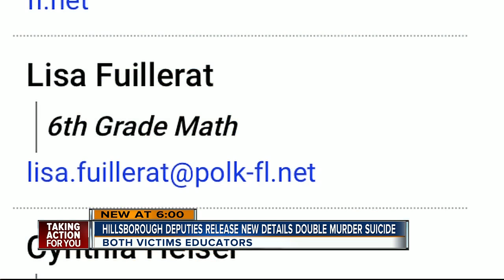Double murder suicide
New information on murder suicide